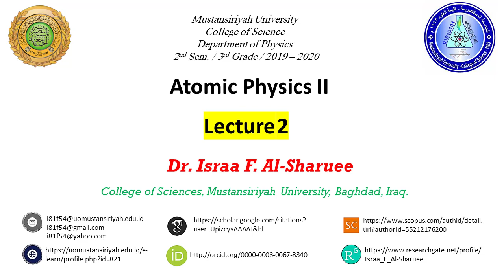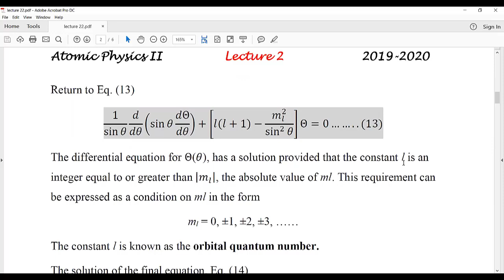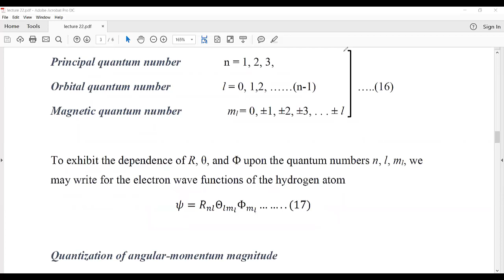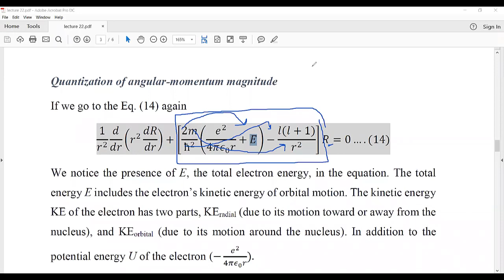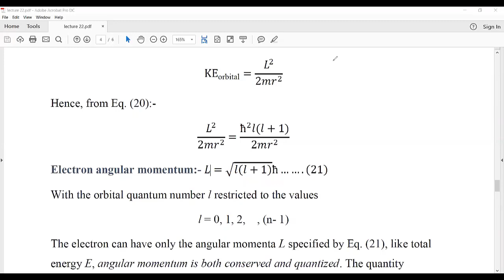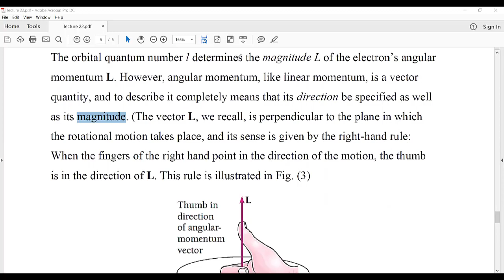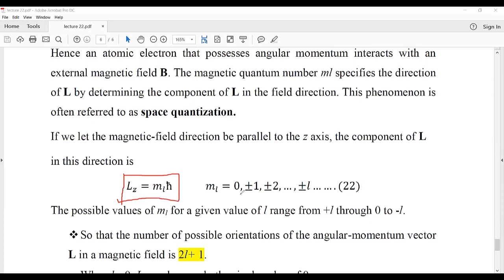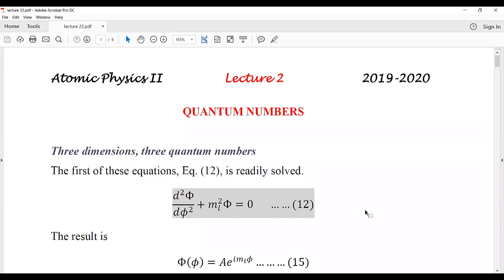Year 3 – Atomic Physics 2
Lecture 02
Quantum Numbers
Dr. Israa F. Al-Sharuee

Mustansiriyah University